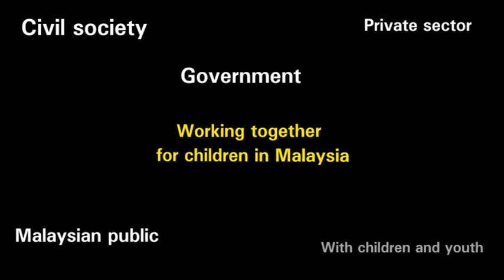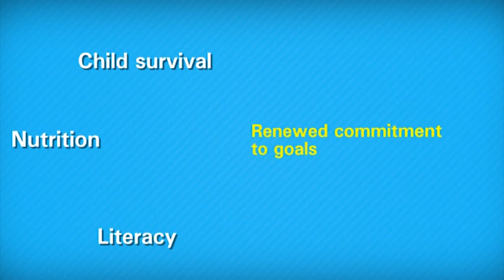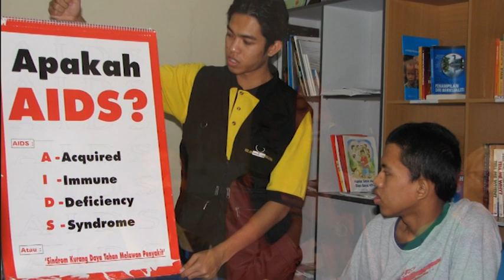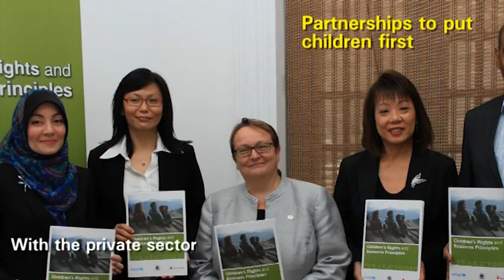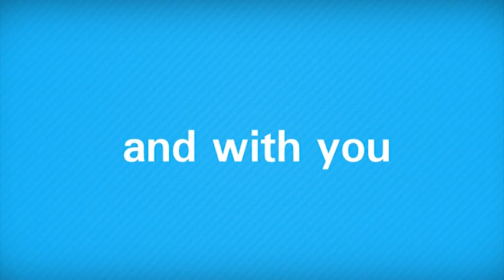UNICEF Malaysia: A Story 60 Years In The Making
Commemorating 60 years of UNICEF in Malaysia ... and its partnerships to promote and protect  the rights of children.